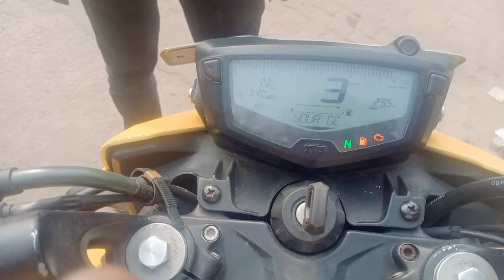TVS Apache RTR 200🏍️🛵 Pradip key maker 📞